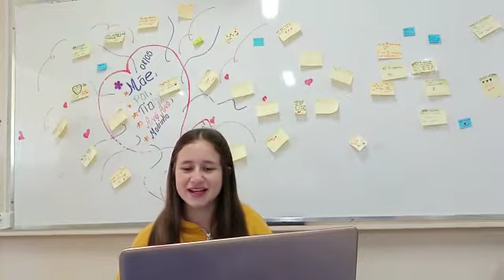Projeto - Homenagem ao Dia das Mães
A aluna Anna Laura Rodrigues de Matos, do 7º ano B, fez uma homenagem à sua mamãe pelo seu dia na Sala de Leitura.

E. E. PEI Prof Maria Imaculada Cerqueira Borher
D. R. E. de Itapetininga
Sarapuí/SP
06/05/2022